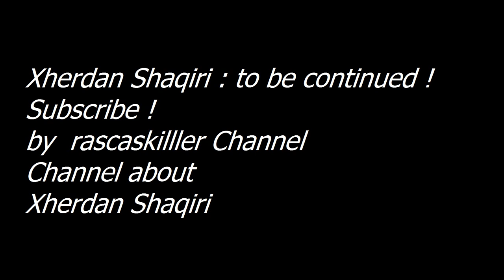Xherdan Shaqiri ► INTER MILAN SKILLS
Rascaskilller Channel ► Xherdan Shaqiri
my first video about Xherdan Shaqiri - with INTERNATIONALE MILANO
Inter Milan : "Cubo magico" - First skills & Goal